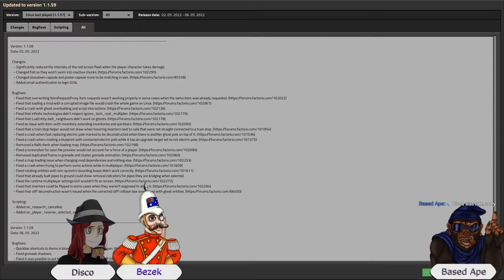3. Pipes of Sadness - Factorio with Based Ape & Bezek